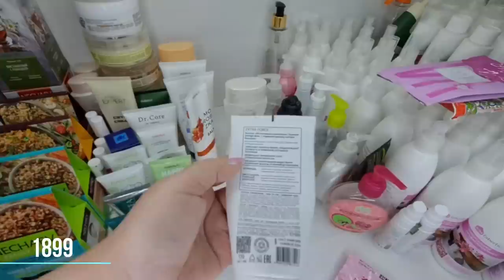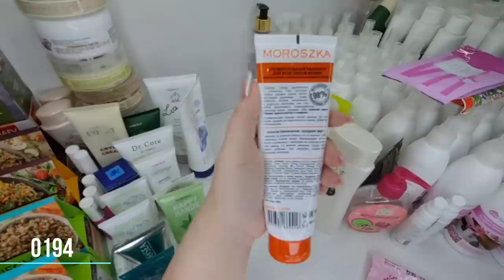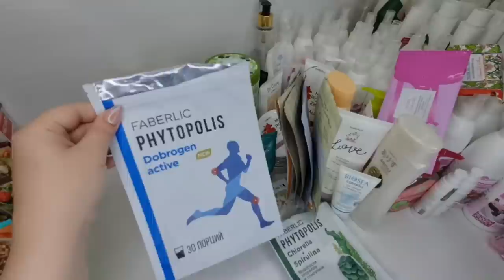Пустые баночки.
Скайп anna19833333